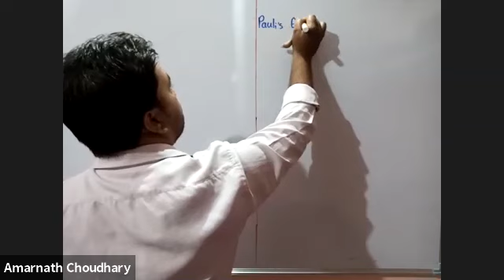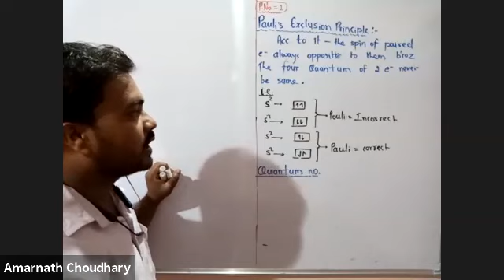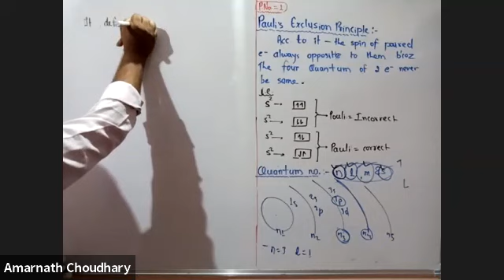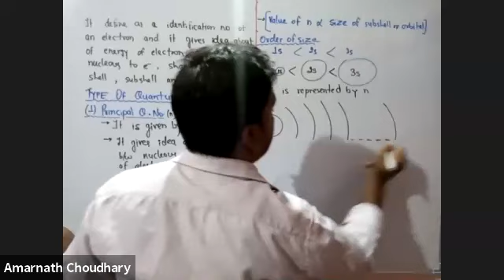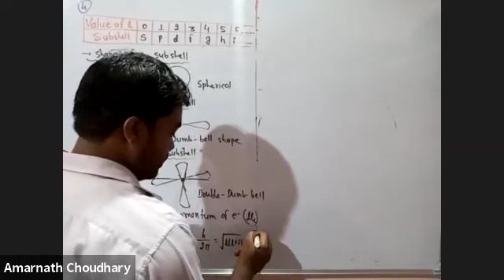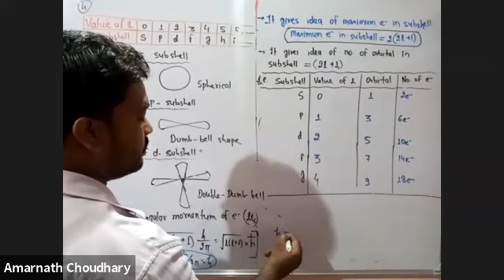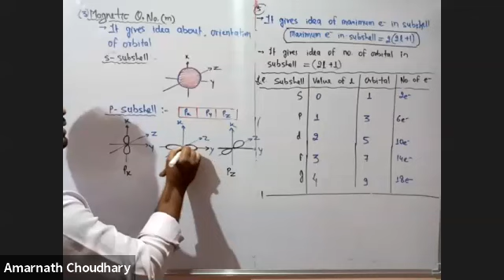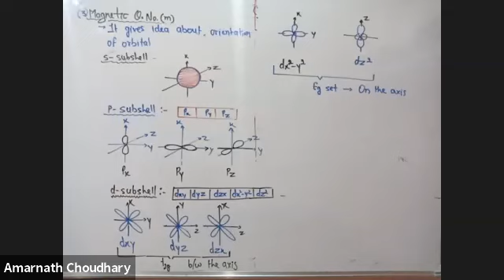L-13 Atomic structure:- Quantum no.(Old FND) 23/07/21